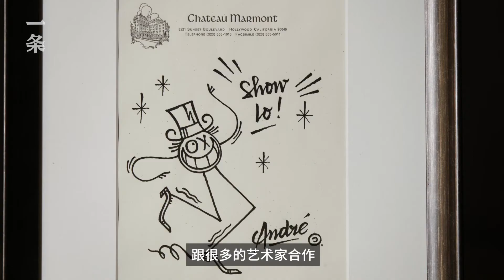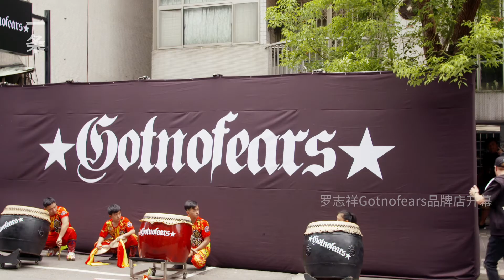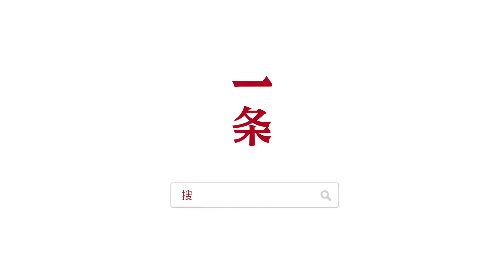o visited private room, open 24 hours for the price of toys Air conditioning: not lock me fore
Luo debut 26 years, the biggest hobby is in private collections tide shoes and artwork. His family has a whole side shoe wall, filled with 1,500 pairs of shoes, there is a trend of house countless toys and dolls. "In the collection of shoes, play wave aspect, if I say that I am second in the entertainment world, no one would say that they are the first," he was once a senior to take the eggs hit the head, opened his funny way of also throwing his idol burden. "Do not be you 出道26年的羅志祥，私下最大的愛好是收藏潮鞋和藝術品。他的家裡有一整面鞋牆，擺滿了1500雙鞋，還有一屋數不清的潮流玩具和公仔。 ”在收藏鞋、潮玩方面，我要是在演藝圈說我第二，沒人會說自己是第一”曾經他被一位前輩拿雞蛋砸頭，開啟了他的搞笑之路，也拋下了自己的偶像包袱。 “千萬不要被你